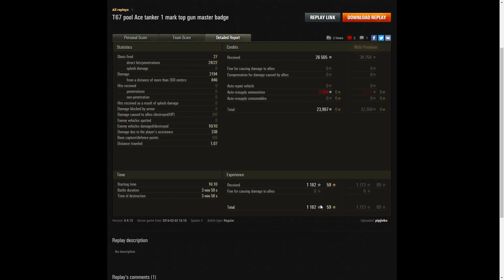T67 - pipjivko [BG_ZK]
This replay is from 2 February 2016 on Cliff.
The player was pipjivko [BG_ZK] in the T67.
The Client is 0.9.13